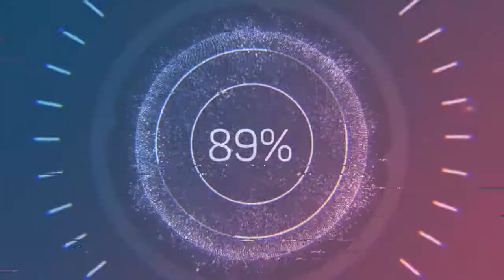Cash Machine - Anno Domini Beats (Audio no Copyright Music)